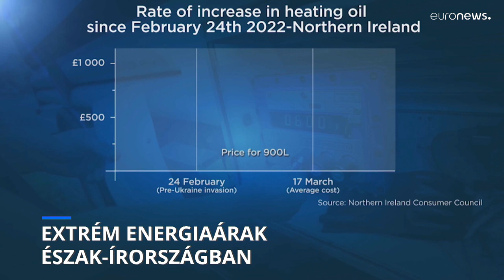Extrém áremelkedés Észak-Írországban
Az itt élők a Westminstertől várnak segítséget.